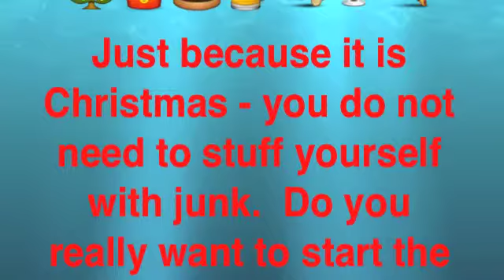Healthy Christmas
Christmas - Consume only what your body needs !